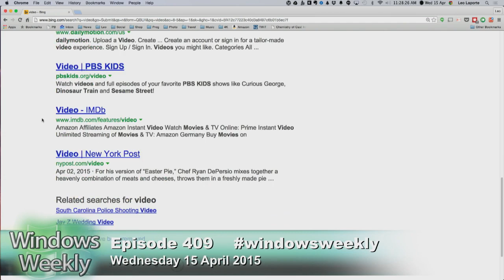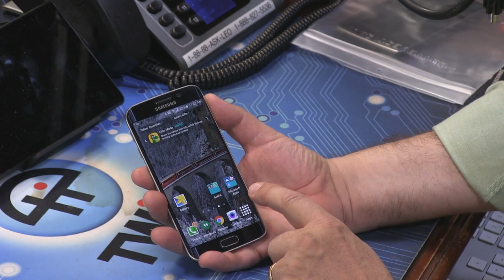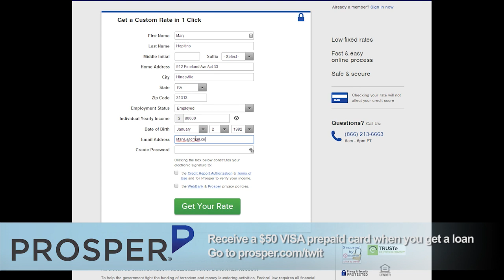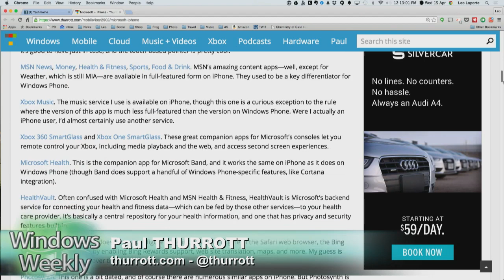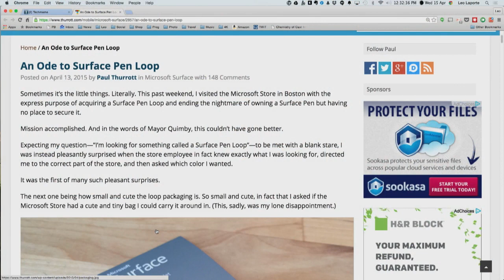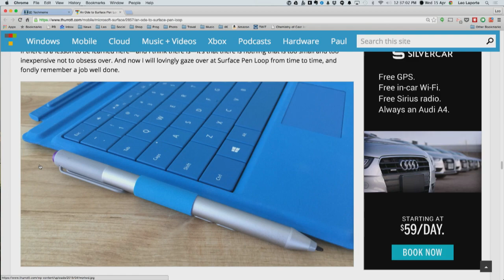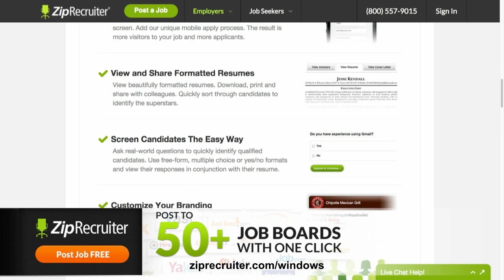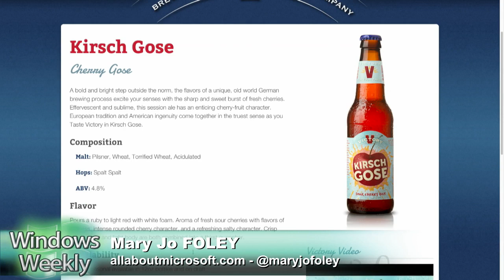Windows Weekly 409: Here is Not Everywhere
Hosts:Paul ThurrottMary Jo Foley, and Leo Laporte
EU vs. Google, the latest on preview builds for Windows 10 Mobile for phones, the Lumia 540 Dual-SIM, the BLU HD LTE, Surface 3 update, running Android apps on the Surface, Skype for business starts rolling out, Microsoft buys mobile BI vendor Datazen and more.
Check out Paul's blog at the thurrott.com.